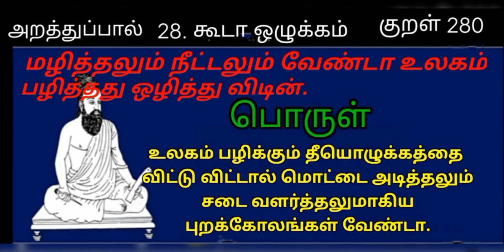Thirukkural / World Tamil Friends Thinam oru Thirukkural / Kural 280 / திருக்குறள் / குறள் 280